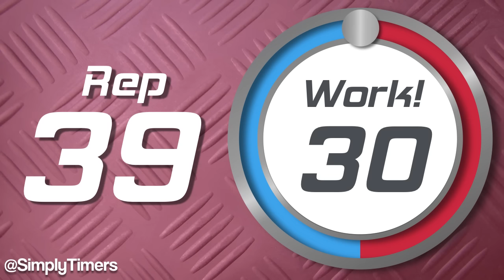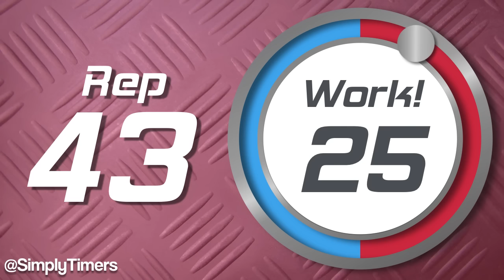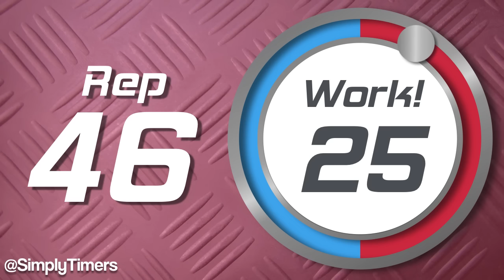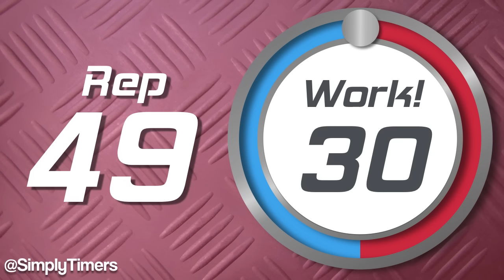30 sec work 30 sec rest Interval Timer (30/30 interval timer) up to 60 reps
" Simple and beautiful 30 sec / 30 sec Interval Timer for, timer runs for up to 60 reps. 30/30 interval timer